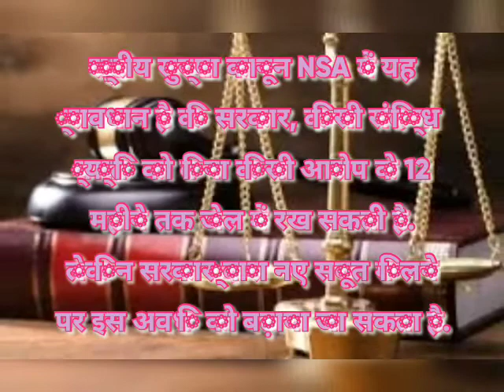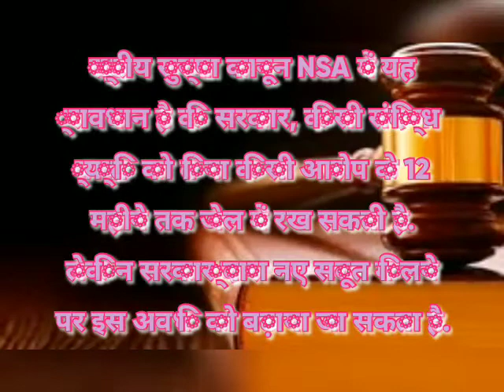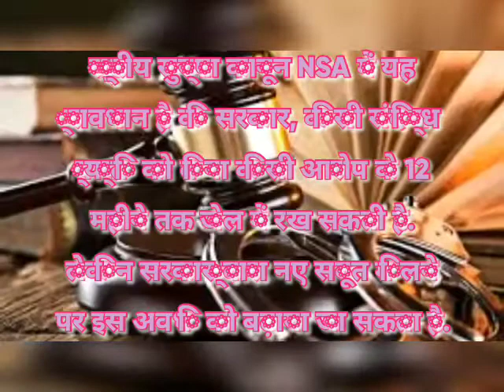राष्ट्रीय सुरक्षा कानून, रासुका (NSA) क्या होता है और इसे कब लगाया जाता है?